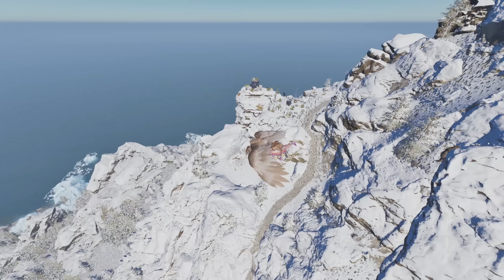RAIDING HUNTER CAVE FOR NICE PROFIT! | SOLO Road To Alpha Ep.3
MY COMPUTER:
CPU:     Ryzen™ 7 3800X
MAIN:    ROG STRIX B450-F GAMING
COOLER:  Dark Rock 4
RAM:     DIMM 32 GB DDR4-3200 Kit
GPU:     GeForce RTX 4070 Ti X3
CASE:    PURE BASE 600
PSU:     Straight Power 11 850W
MONITOR: Asus MG279Q 68,6 (27") 1440p 144hz